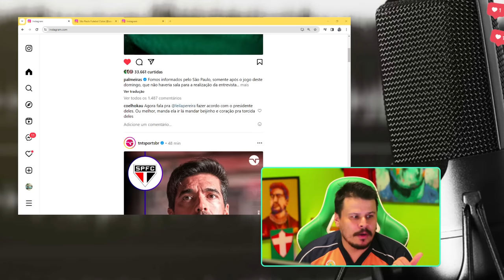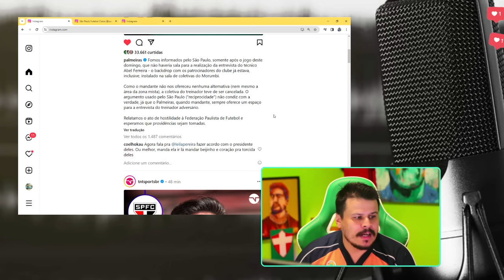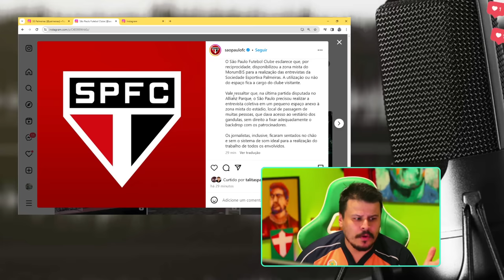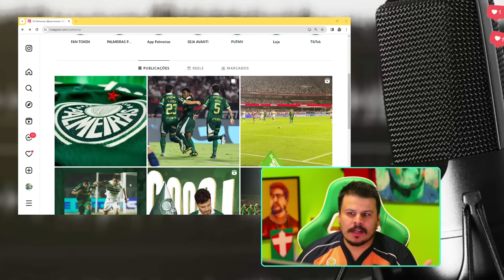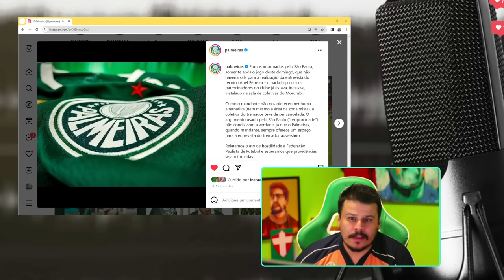ABEL DISSE: NÃO ME DEIXARAM FALAR! SPFC LANÇA NOTA, SEP RESPONDE